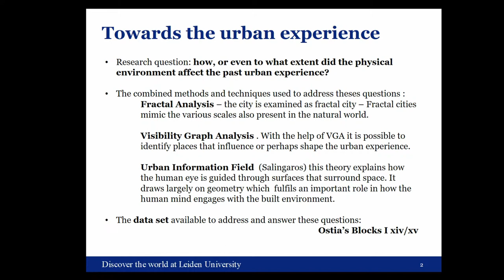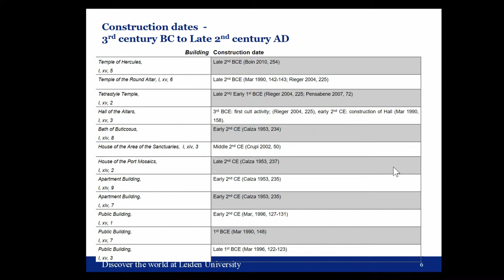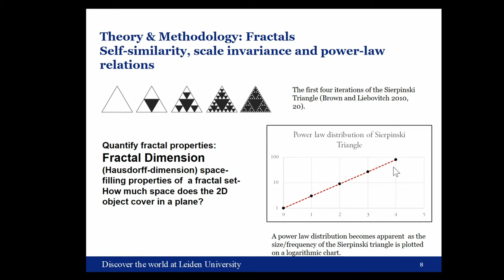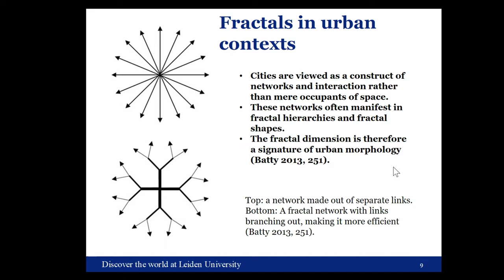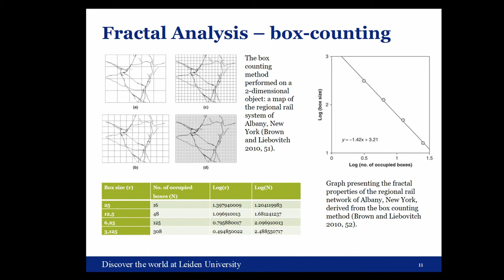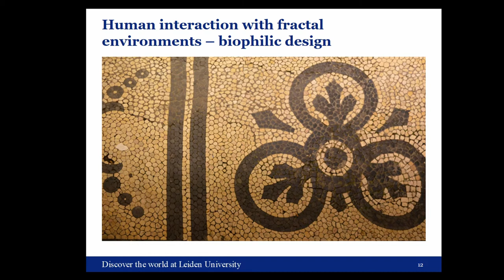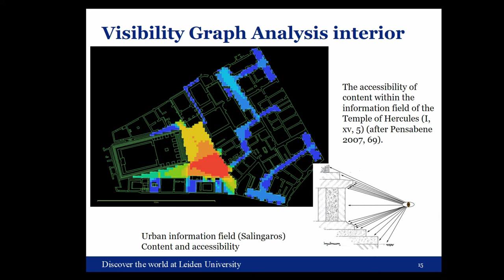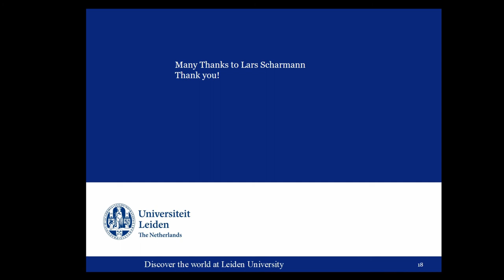The urban past through the lens of fractals and visibility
The proposed paper introduces a combined approach of fractal and visibility graph analysis (VGA), applied to the past urban environment of Ostia, Rome's imperial port-city. Ostia's urban quarters of the sanctuary of Hercules serve as a case study. The paper argues and seeks to demonstrate that the urban experience is largely linked to the geometry of the physical and spatial characteristics of the city. While fractal analysis has been used in modern urban environments, and to a limited extend in archaeological intra-site studies, it has not been applied to past cities. Fractal analysis views cities as structures that resemble a mathematical fractal. Fractals are self-similar, scale invariant objects. Fractal geometry is seen in this research as having an effect on the human mind, and therefore on the way a city is experienced. Visibility graph analysis uses the city’s two or three-dimensional plan to analyse its visual integration. Spaces with the highest inter-visibility are those spaces which attract most movement, and are therefore the places were social activities occur. Other fractal properties of Ostia are less easily quantifiable, these concern the different scales that reside in the city’s urban form. The small scales of the city (sidewalks and street furniture) help pedestrians not to feel alienated by the larger scaled elements (big block size and major access roads).

 (Hanna Stöger, Lars Schaarman)